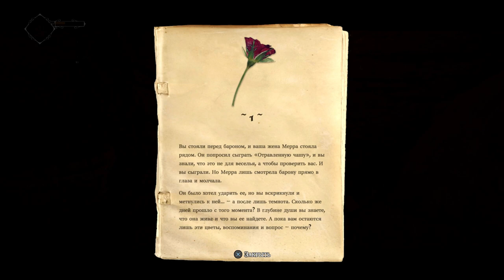СКАЗКА О МЫШОНКЕ Ghost of a Tale